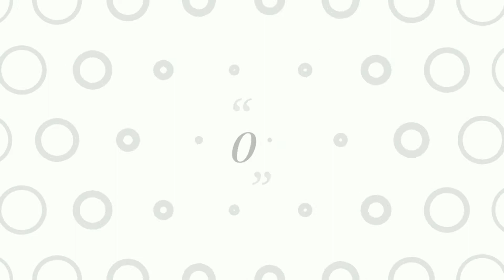Alpona by || All rounder sanghu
alpona gallery

bangla alpona photo

bangladeshi alpona gallery

bengali alpona

alpona laxmi puja

alpona art

line alpona